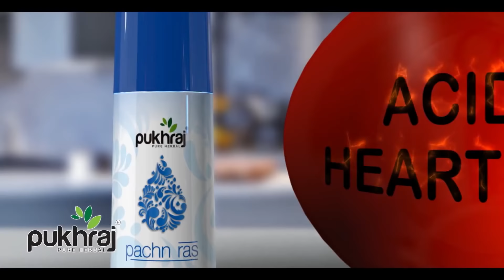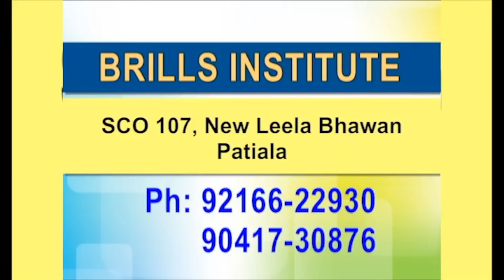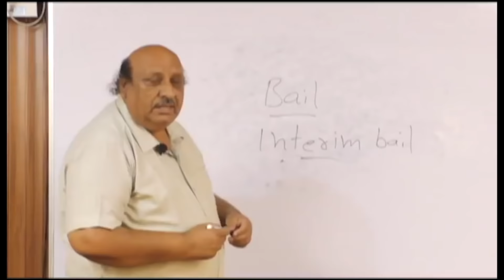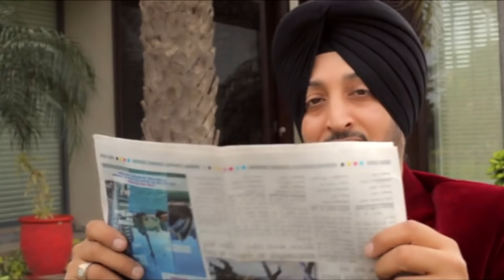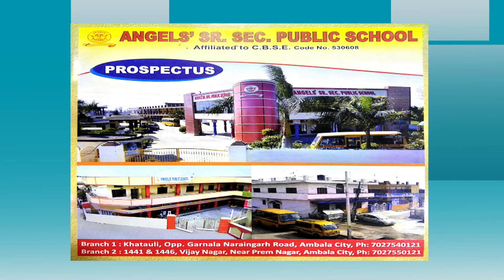Masti Campus Di ll Angel Public School, Ambala ll Garv Punjab TV